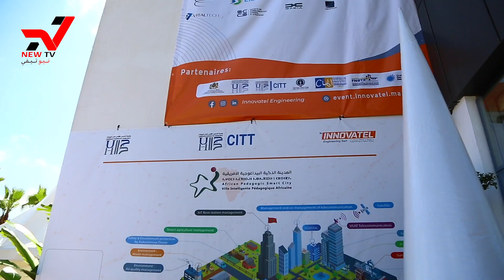أول معرض للمدن الذكية على المستوى الإفريقي» شعار «الهندسة المغربية في خدمة المدن الذكية